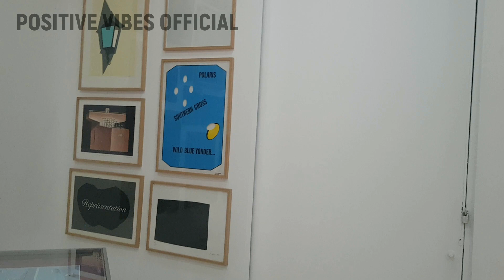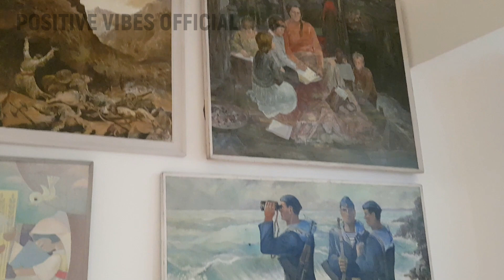National Arts Gallery | Video You Never Seen Before | Museum For Albanian & Int Art | Tirana Albania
video you never seen before, YES
This is a video of national arts gallery in tirana.
A very beautiful Art Museum.
Many many amazing art is available in this gallery,
 Museum For Albanian & Int Art
Of course you cannot make a video there.